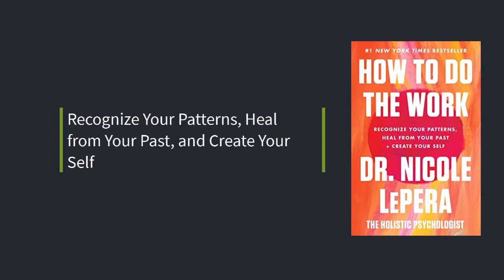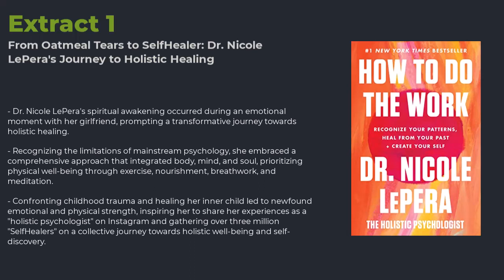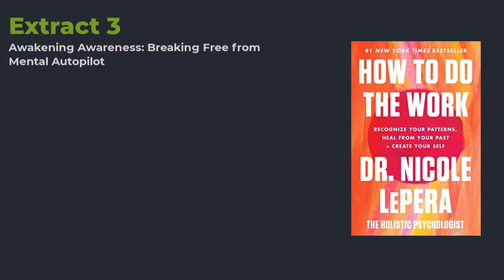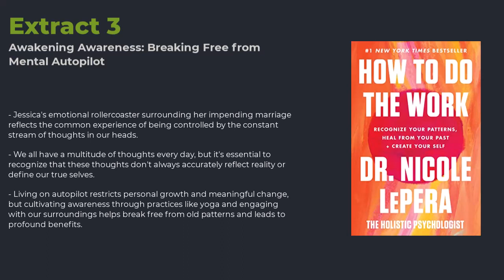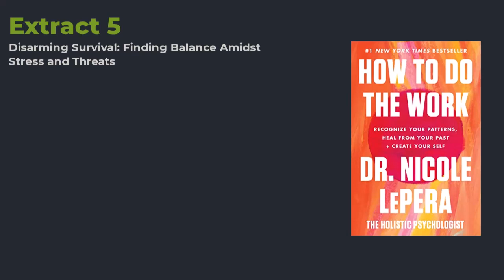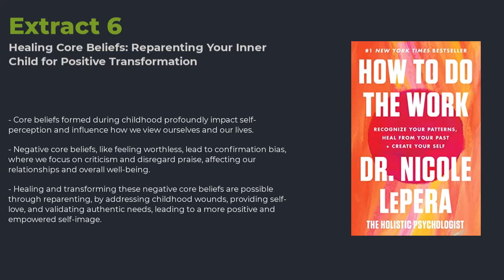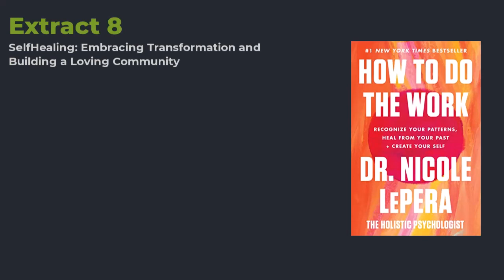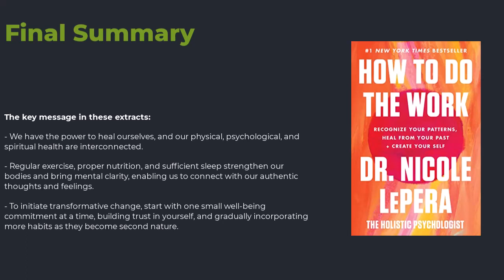The Holistic Approach to Healing: HOW TO DO THE WORK | Nicole LePera | Free Audiobook Summary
Discover the transformative power of healing your body and mind in "How to Do the Work" (2021). This audiobook serves as a practical and hands-on guide, delving into the interconnected nature of physical, psychological, and spiritual health. By making simple yet profound changes to our daily lives, such as adopting healthier eating habits, incorporating exercise, and embracing mindfulness, we can embark on a journey of self-healing and profound growth.

This summary video caters to a diverse audience, including spiritual seekers seeking new ways to connect with the world, individuals seeking to heal past traumas caused by emotionally unavailable parents, and anyone who is fed up with feeling sluggish and burnt out.

Join Dr. Nicole LePera, a distinguished clinical psychologist with a background in Cornell University and a PhD from the New School for Social Research, as she shares her expertise and wisdom. With her renowned Instagram account, @the.holistic.psychologist, boasting over three million followers worldwide, Dr. LePera has captivated audiences with her unique approach to holistic healing.

Embark on a life-changing journey of self-discovery and healing. Don't miss this opportunity to revitalize your well-being and transform your relationships.

Titles for the ALGO:
- "Heal Your Mind & Body: How to Do the Work (2021) | Audiobook Summary"
- "Transform Your Life: Unlocking the Power of Self-Healing | Book Summary"
- "Mind, Body & Soul Transformation: How to Do the Work (2021) | Summary"
- "From Sluggish to Empowered: Healing Secrets Unveiled | Book Summary"
- "The Holistic Approach to Healing: How to Do the Work (2021) | Summary Video"